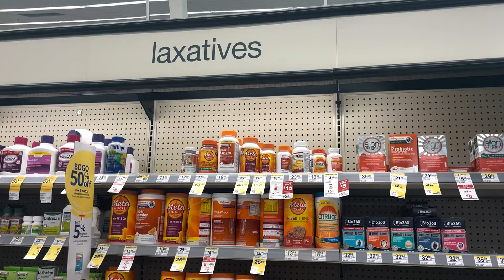3AM EMERGENCY...SKIN SURGERY TO STAGE | EPISODE 5